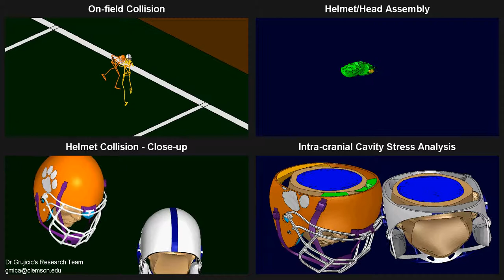Football-related TBI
SPORTS RELATED TBI